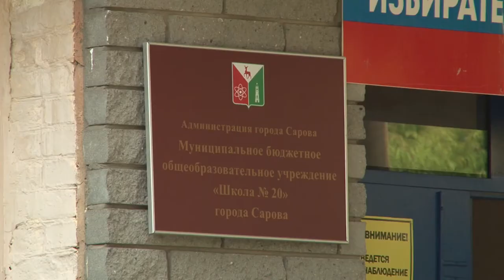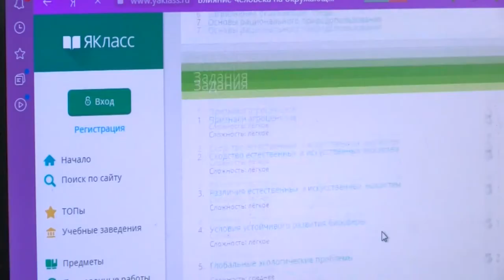Как будут учиться школьники в новом учебном году?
О результатах ЕГЭ, нововведениях предстоящего учебного года, достижениях учеников, педагогов и школ. На пресс-конференции руководители департамента образования рассказали об итогах дистанционного обучения и планах на будущее. В беседе с журналистами они затронули все аспекты образования в Сарове, в том числе ремонт школ, детских садов, предстоящие всероссийские проверочные работы и, конечно, организацию учебного процесса в условиях пандемии.